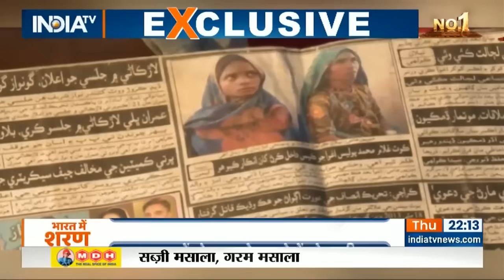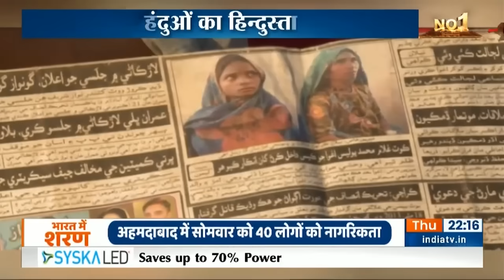Special Report: क्या है Pakistan, वहां के हिंदुओं से सुनिए भयानक दास्तान | Pakistani Hindu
Pakistan News: हवन करते धुआं उठा और किसी ने देख लिया तो हिन्दुओं को जान से मार दिया जाता है. हिन्दू लड़कियों को देखा तो घर में घुसकर अगवा कर लिया जाता है. ये Pakistan में हिन्दुओं की दुर्दशा है.और अबसे कुछ देर पहले इस पर भारत ने कड़ा स्टैंड ले लिया है. विदेश मंत्रालय ने साफ लहज़े में पाकिस्तान से कह दिया है कि वो अल्पसंख्यकों पर टॉर्चर करना बंद करे.